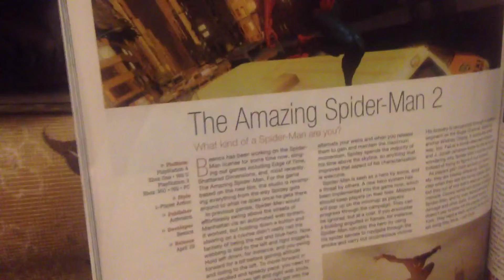Jack Swagger V.s. Cesaro I quit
jack swagger gets a chance to get revenge on cesaro